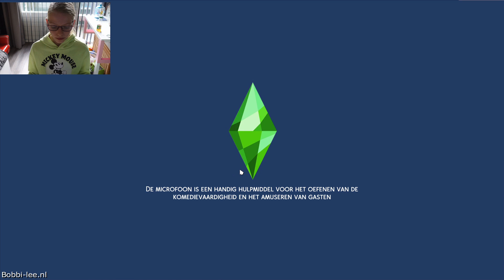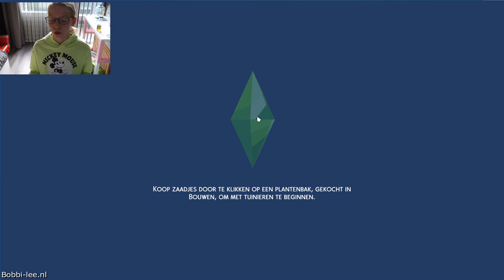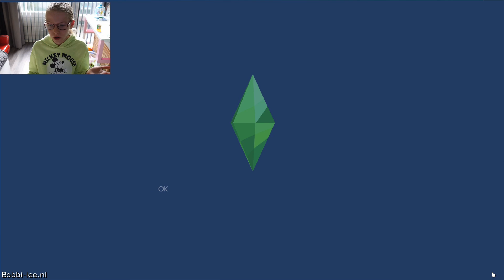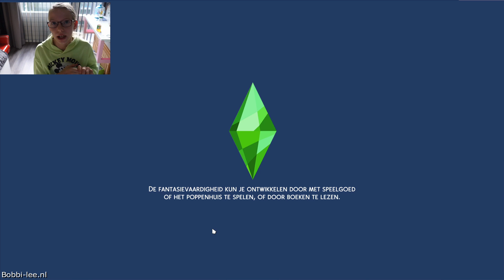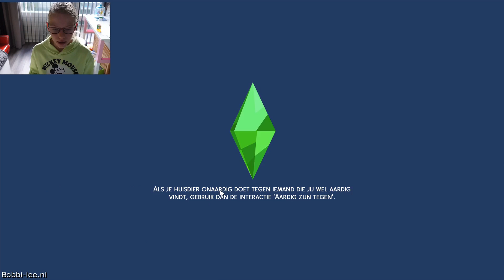SIMS4 voor de eerste keer spelen. Welke kleding trek ik aan. Bobbi-lee speelt SIMS4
Ik heb nu ook SIMS 4 op mijn computer staan. Samen met jullie zal ik de eens gaan verkennen.

Polakweg 17
2288GG Rijswijk